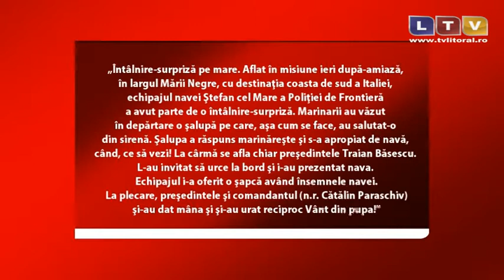Vizită surpriză a președintelui Traian Băsescu pe nava amiral a Gărzii de Coastă - Litoral TV